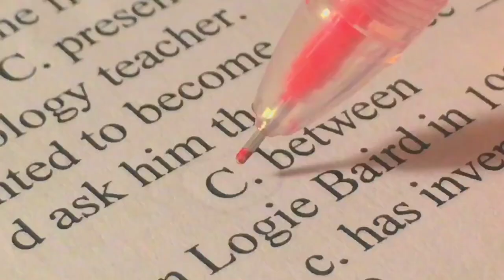#85 Tổng hợp những study vlog cực chill trên